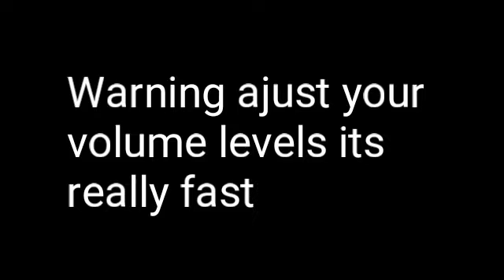NEXT TIME ON THE INFECTED HAS A (SPARTA BASE REMIX)